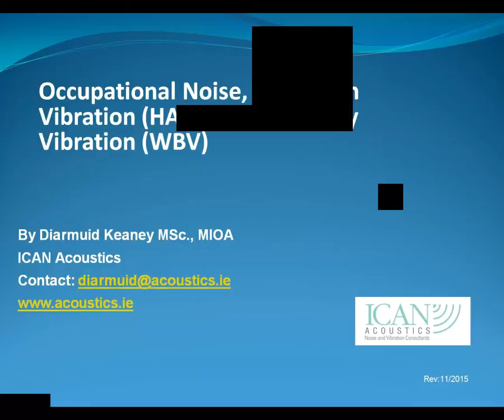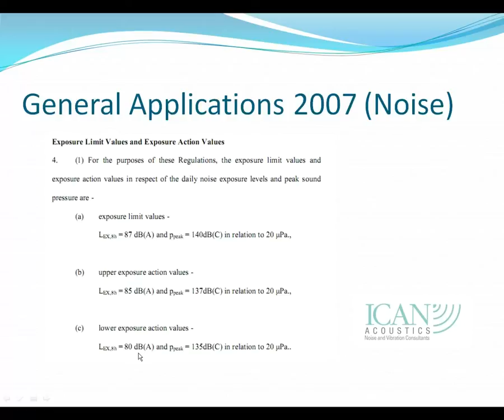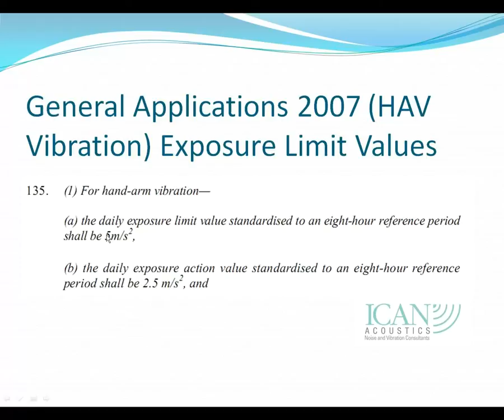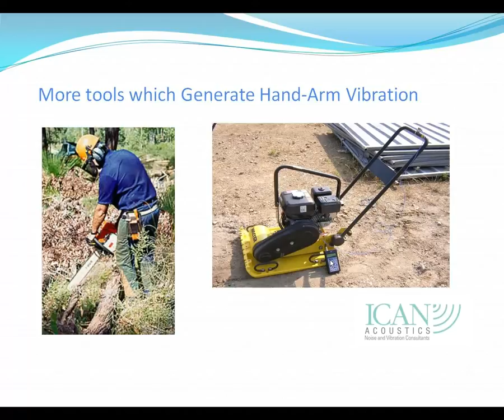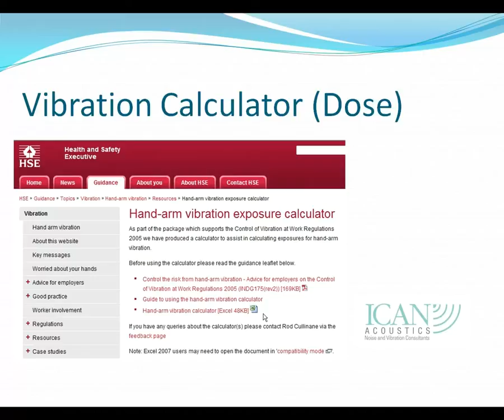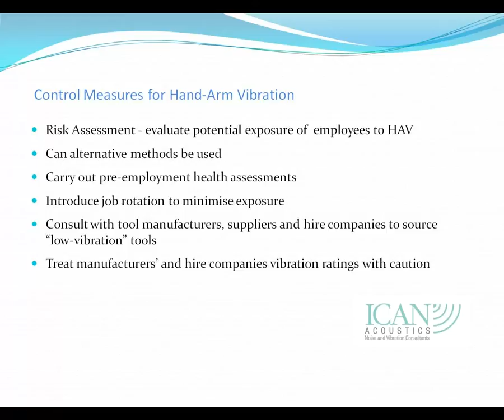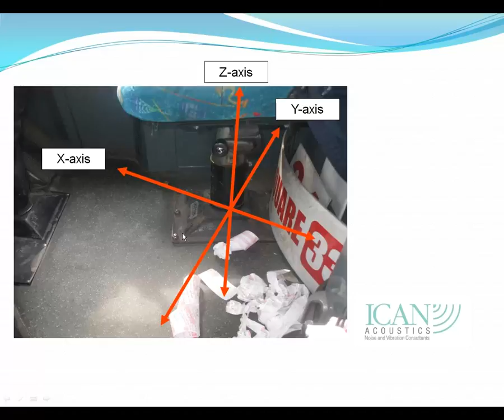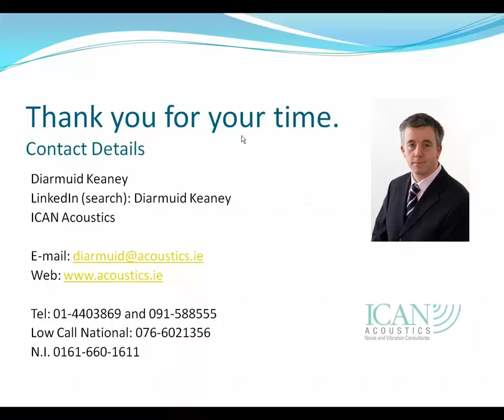Hand Arm Vibration, Whole Body Vibration Ireland UK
Training Webinar on the measurement of Occupational Noise, Hand Arm Vibration (HAV) & Whole Body Vibration (WBV) measurement.

S.I. No. 370 of 2006, Safety, Health and Welfare at Work (Control of Vibration at Work) Regulations 2006.

Learning Objectives:
To provide you with an insight into Occupational Noise, Hand Arm Vibration and Whole Body Vibration.
To introduce the relevant threshold values (for Noise, HAV and WBV).

To explain how we carry out Hand Arm Vibration Measurement.
To explain how we carry out Whole Body Vibration Measurement.

Presenter: Diarmuid Keaney M.Sc. in Applied Acoustics, Diploma in Acoustics and Noise Control and B.E.

Date:  Tuesday 7th April 2015
Time: 11:00hrs to 11:45hrs (GMT)

For more about our noise and vibration measurement services, see